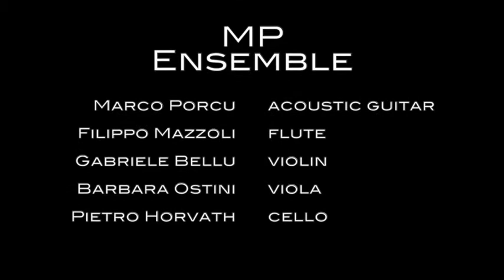"Reminescence" by Marco Porcu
Live at Parma, 7h june 2014; Marco Porcu - acoustic guitar; Gabriele Bellu - violin. Music by Marco Porcu.